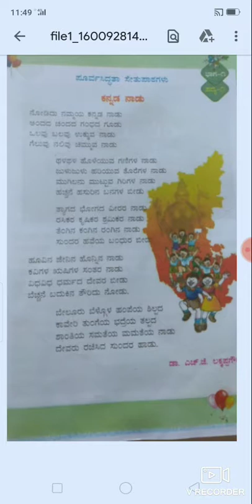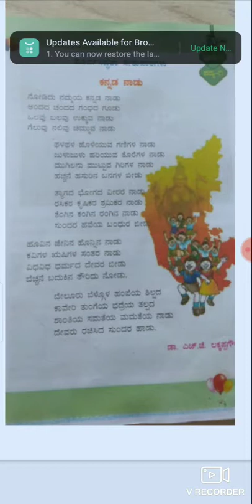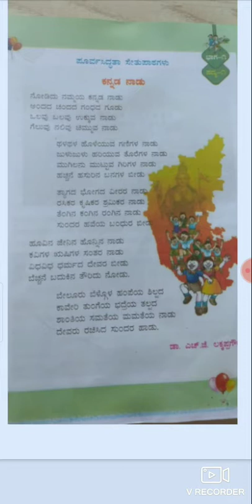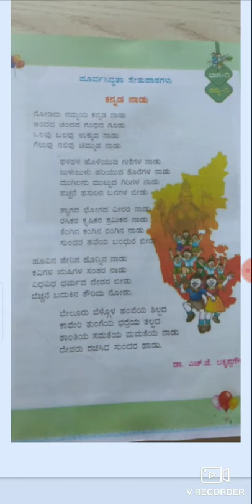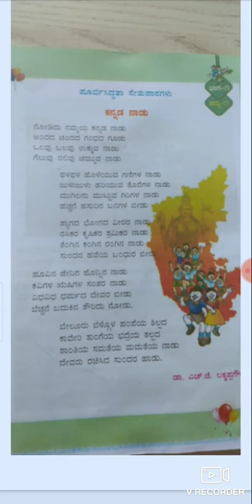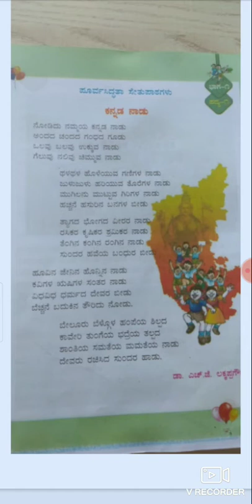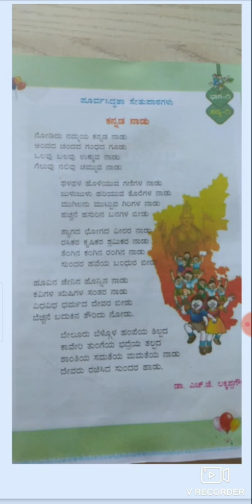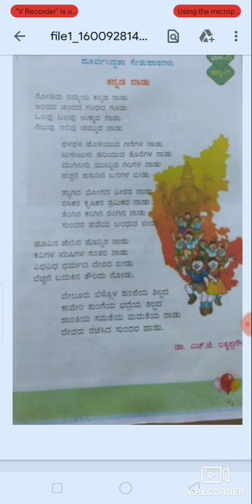Grade 4 kannada